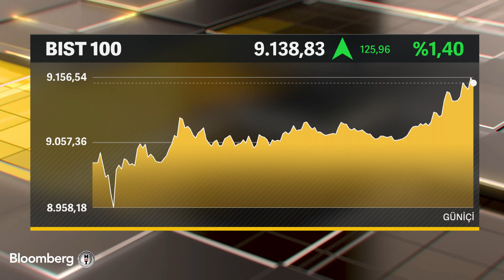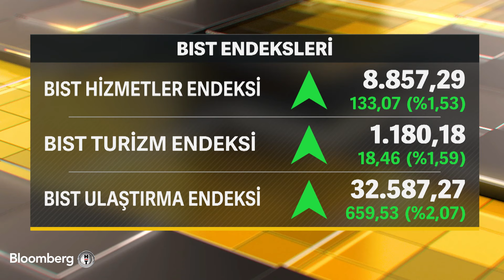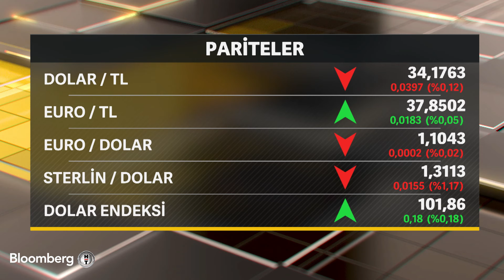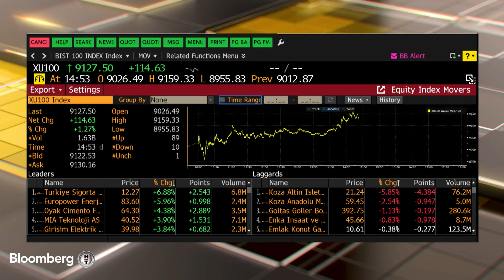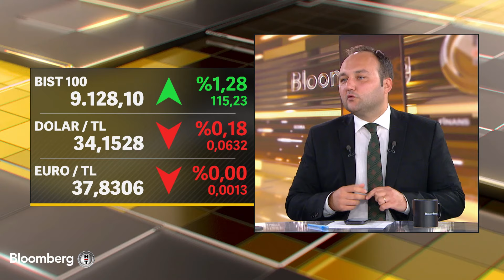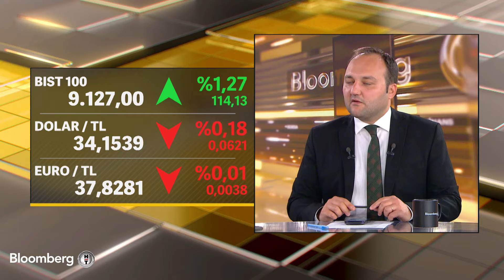Seans Notları - BIST 100'de Toparlanma Çabaları | 3 Ekim 2024